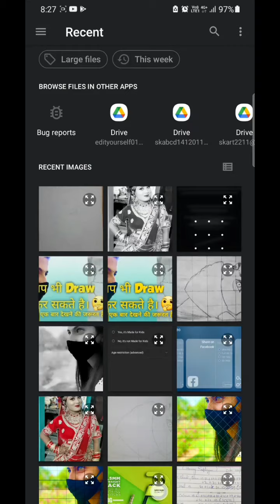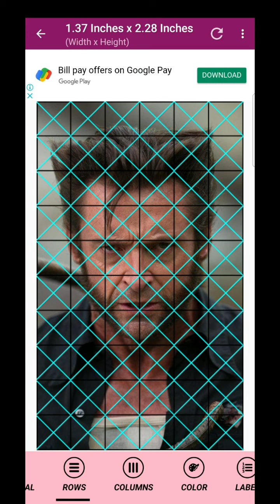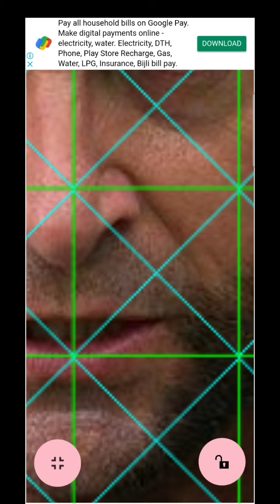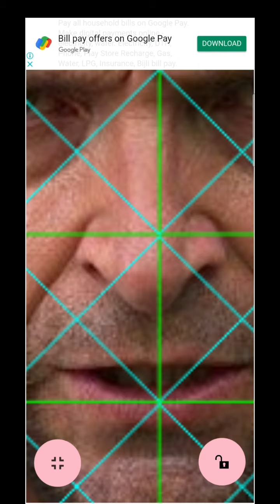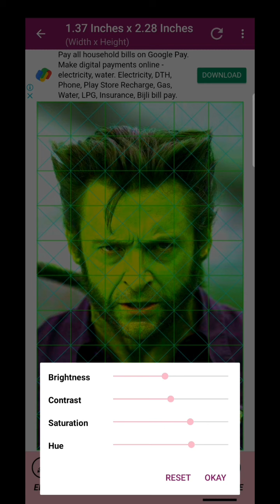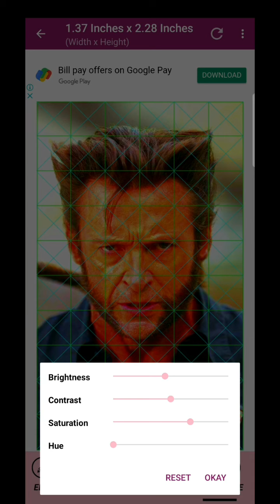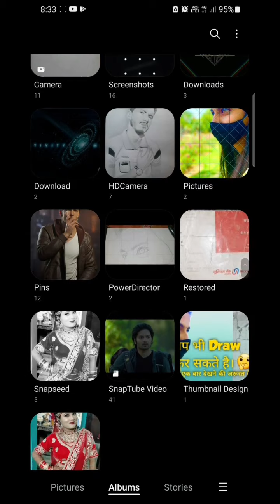Drawing grid APK download and review for perfectly outline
Hello friends welcome and you are watching my youtube chennal and if you have come to my chennal for the first time then definitely subscribe my channal and also turn on bell notification you will get to see similar videos on this channal  So friends must watch the video from beginning to end.

MY SOCIAL ACCOUNTS  LINKS :

1.I'm on Instagram as @sunny6090kumar. Install the app to follow my photos and videos.